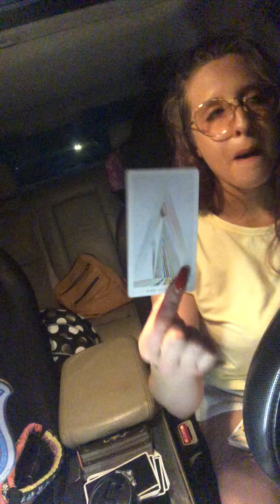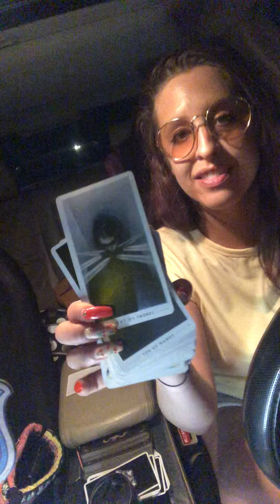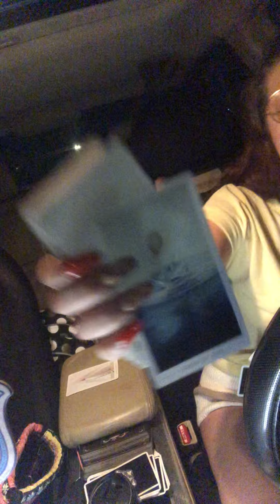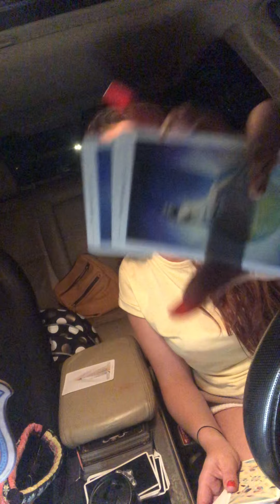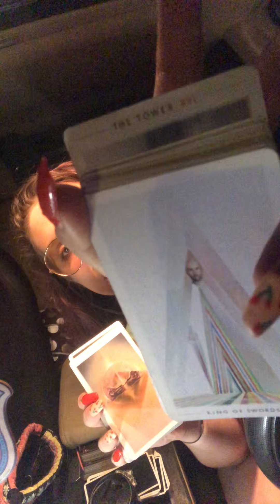PISCES!! ♓️ ‘Mean What You Say’ - RN (Right Now) Tarot Reading 📖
Love you Pisces!! 😍, hope these messages helped